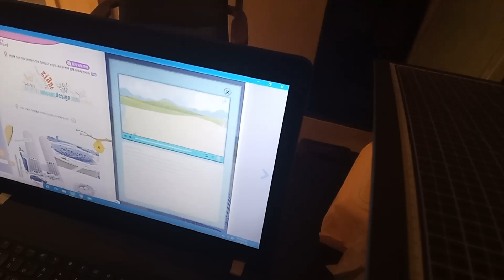Nature meet city